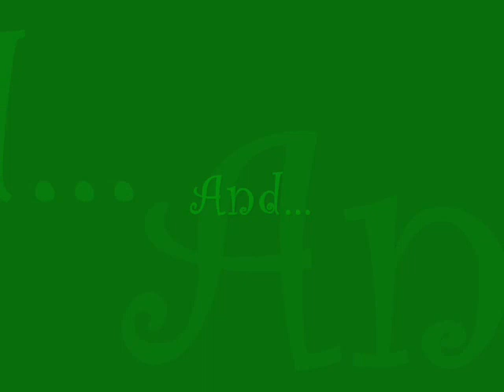Momo and Appa (slideshow)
A slideshow of Momo and Appa, from avatar!